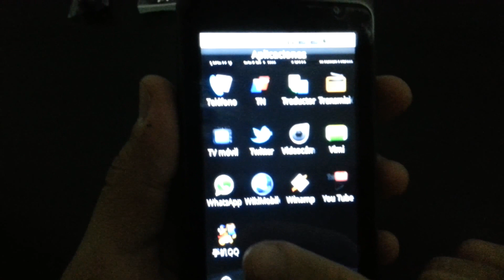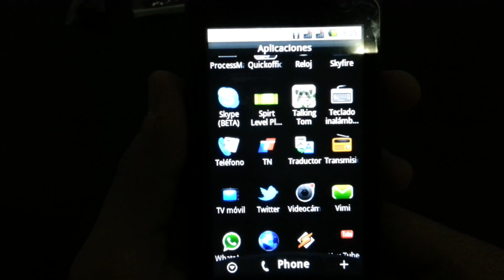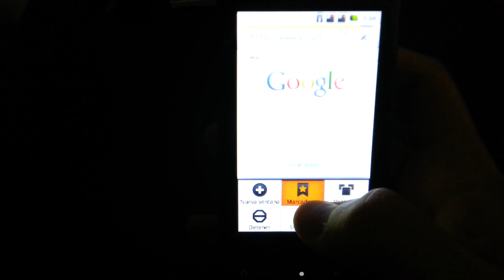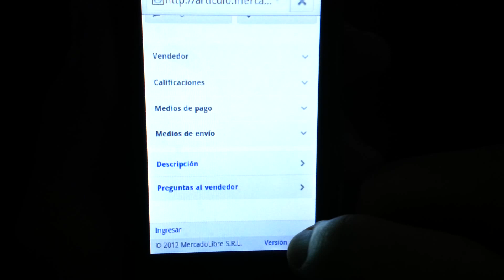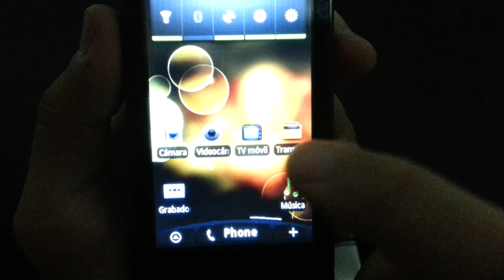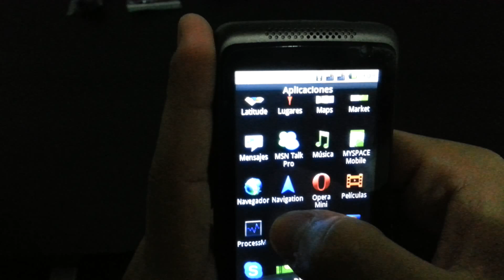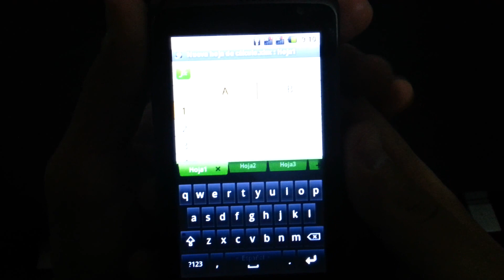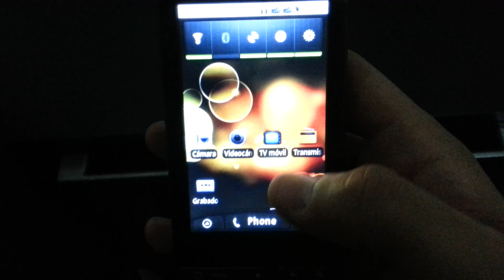Review Celular Android L601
Esta es una breve reseña de lo que podes hacer con tu nuevo celular android, podes adquirirlo